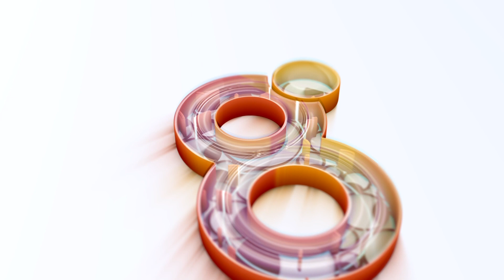HOMENAJE A LA LABOR EDUCATIVA EN CHICLANA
Acto de homenaje a los docentes en Chiclana.